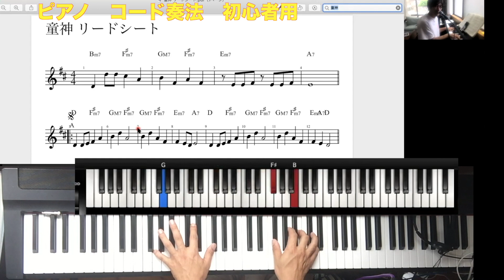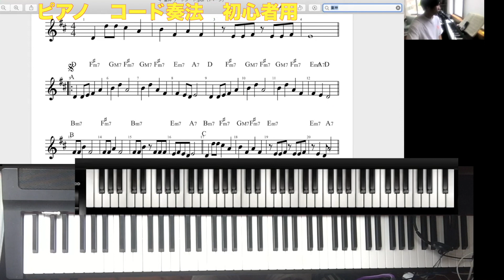ピアノ コード奏法 初心者用 弾き方 コードわかった後の練習方法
ピアノレッスン　再生リスト

【ピアノレッスン メジャースケールの練習】【ピアノレッスン 最新】 超簡単ピアノレッスン

facebook page shingo segawa youtuber